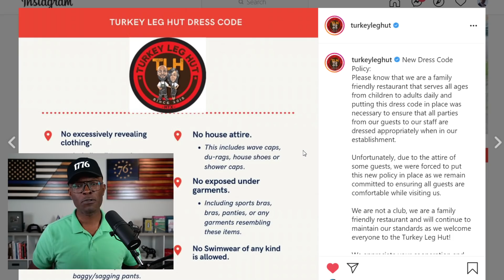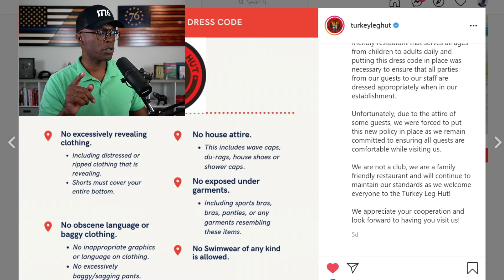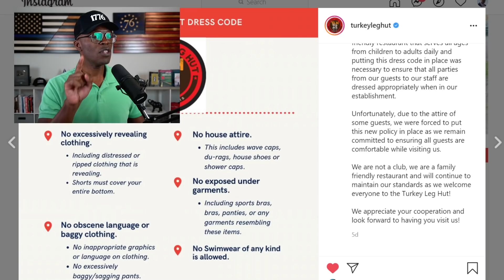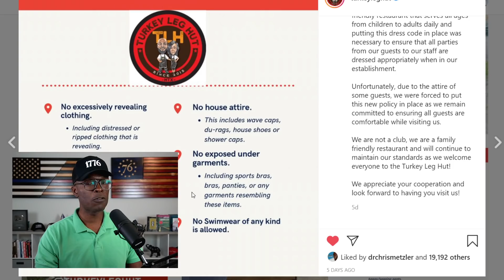"Turkey Leg Hut" Imposes DRESS CODE, Gets Accused Of RACISM!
The Turkey Leg Hut, a very popular restaurant in Houston, is being accused of racism after implementing a new dress code. The restaurant is black-owned and features a largely black clientele... (CONTINUE READING / SOURCES